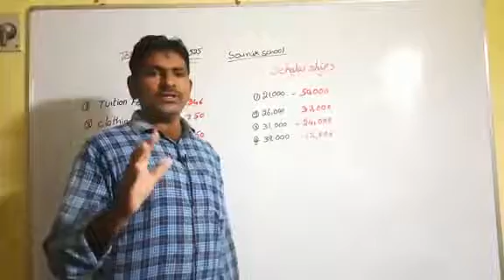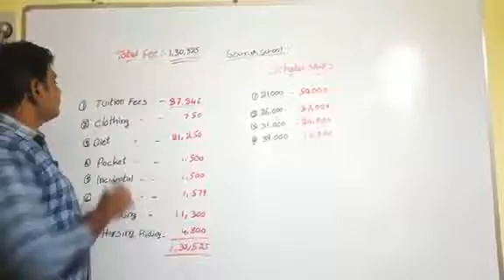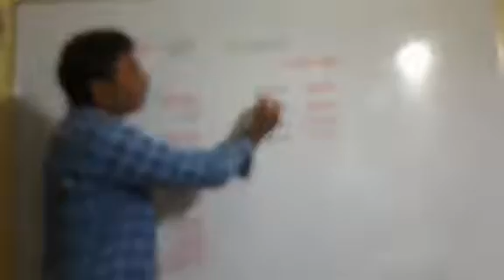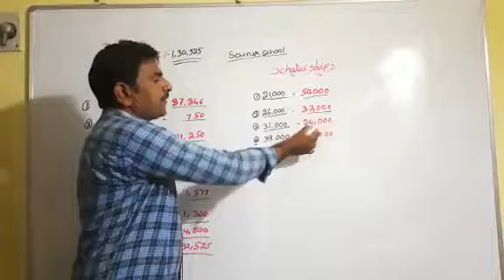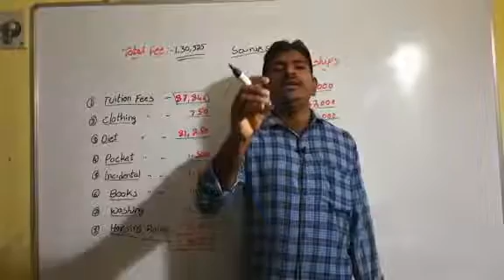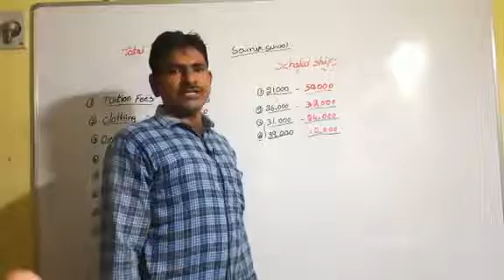What is the fee of sainik school ?(సైనిక్ స్కూల్ ఫీజు ఎంత?)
Join in this grouop